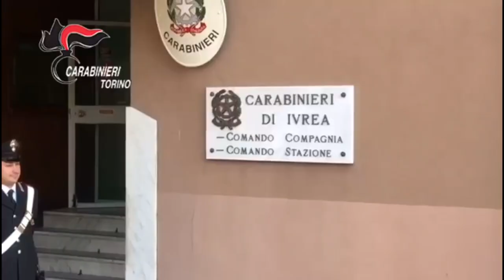San Martino Canavese - Arrestati un 23enne e un 39enne per detenzione e spaccio di droga